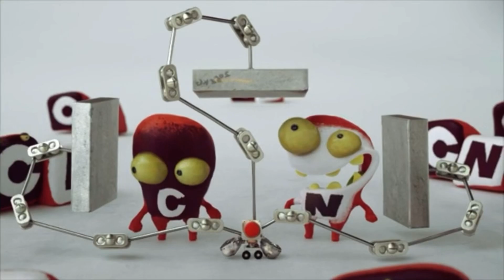mEeT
Or type: gxe-bref-qcm